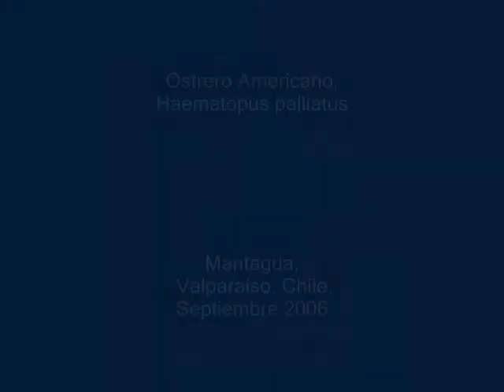American Oystercatcher courtship display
American Oystercatcher, Haematopus palliatus, pair engaged in courtship display, Mantagua, Valparaíso, Chile, September 2006